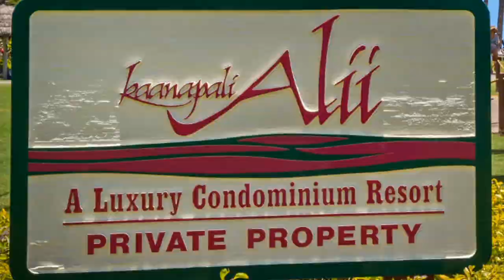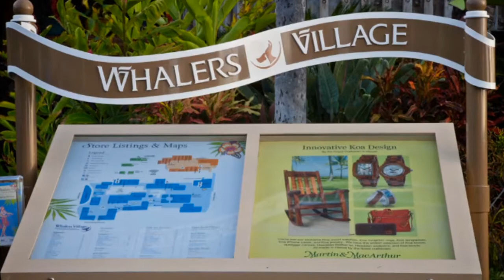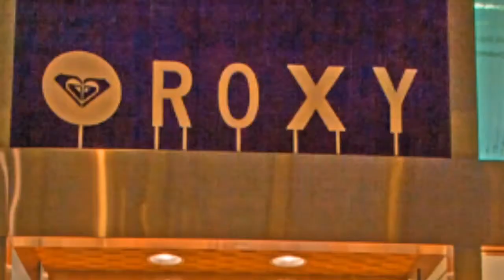Ka'anapali Ali'i #151 Residence in Ka'anapali!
Kaanapali Alii Condo #151
VACATION RENTALS IN KAANAPALI BEACH, MAUI
This luxury condo unit is located in building #1 with a delightful partial ocean view that includes the waterfall & pool area at the Westin Resort next door. The owners have put in a very comfortable queen bed in the den, which also offers a private full bath. In addition this unit has a sectional queen sleeper sofa in the living room in order to accommodate up to 6 guests. Enjoy ocean views from the kitchen, lanai and master bedroom. The kitchen is well stocked with utensils and cookware to make dining easy and convenient. The master bedroom features a king size bed and private full bath with a washer and dryer in the laundry room.

For more information on renting this condo and others in our inventory, please check out our site, mauibeachfront.com